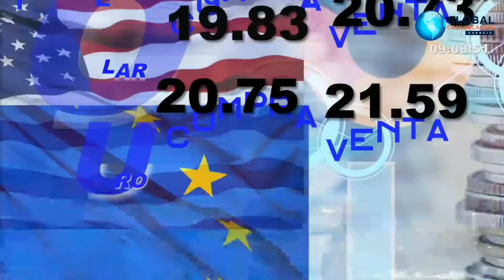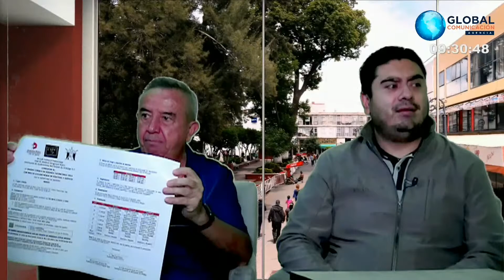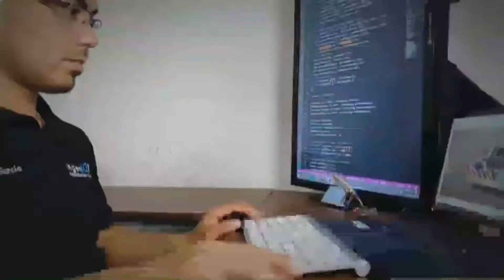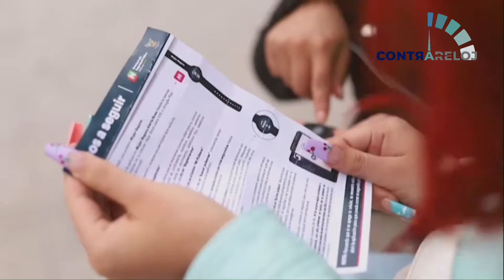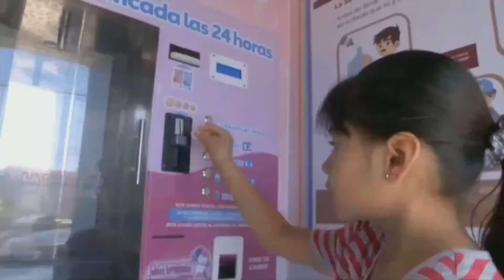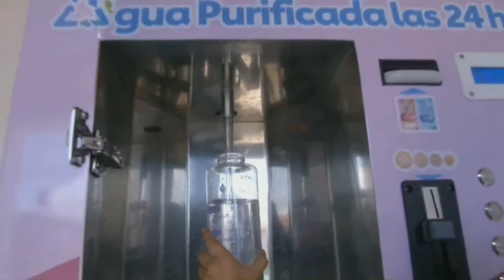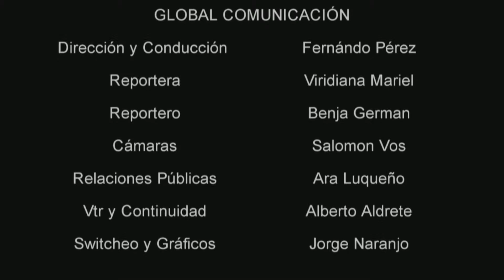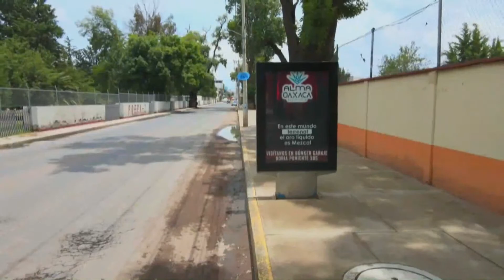Global tv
Noticiero